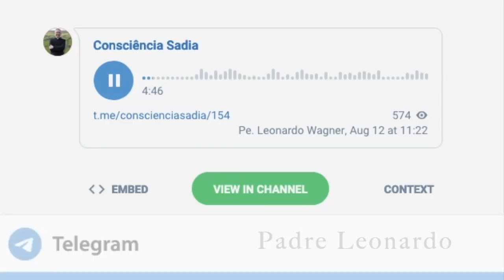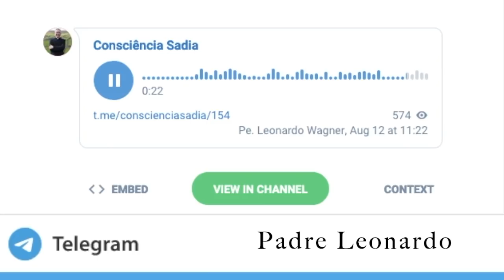Depois de quanto tempo os maus pensamentos são pecado mortal? ~ Pe. Leonardo Wagner